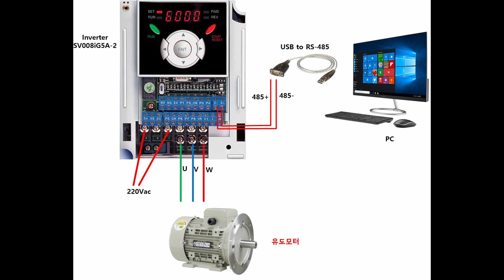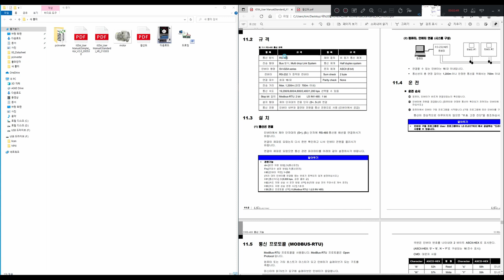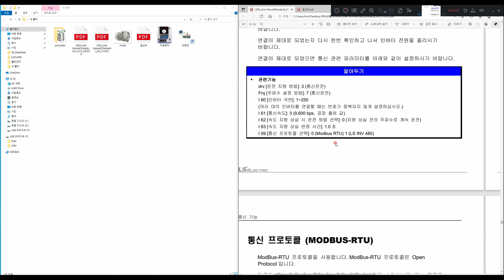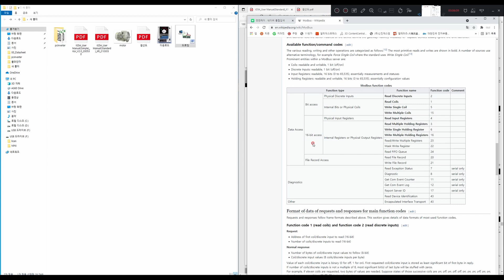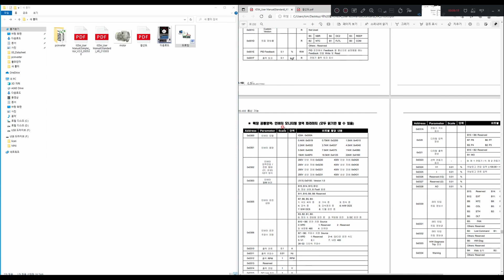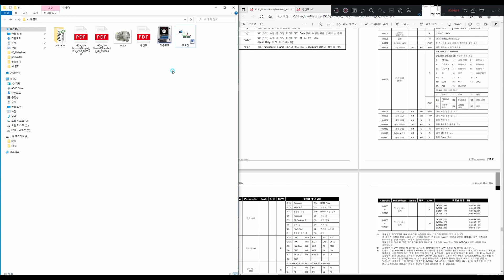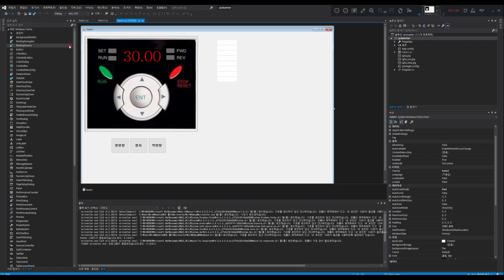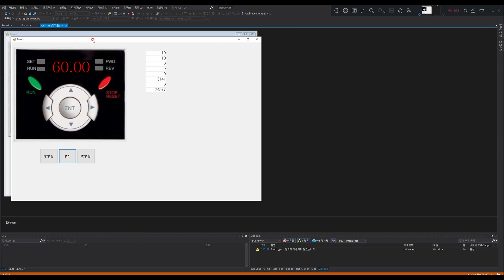PC to IG5A INVERTER LS Electric 인버터 PC 제어 modbus 485 통신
LS Electric 의 iG5a 시리즈 인버터를 PC에서 Modbus 485 통신으로 제어